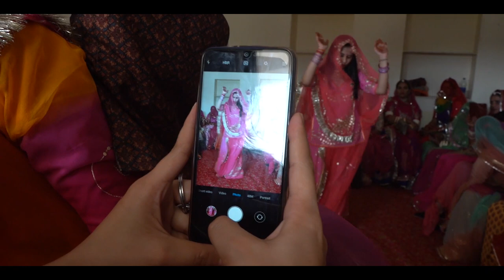Rajput Engagement Ceremony full video || Lokendra singh X Kajal champawat || Pithapura, Sirohi